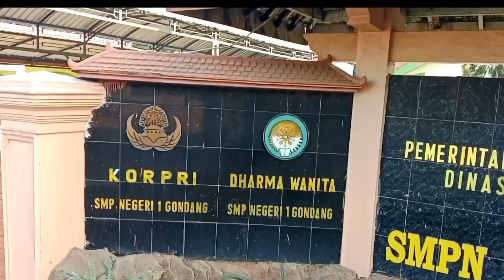HARI GIZI UNTUK GENERASI BERPRESTASI